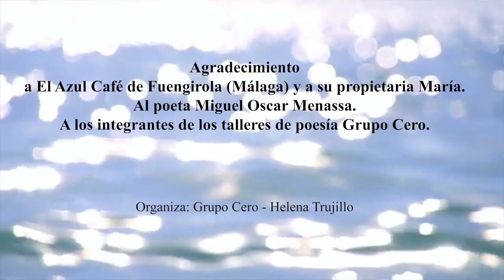EL AZUL CAFE FUENGIROLA 14 AGOSTO 2018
Concierto de la cantante hispano-francesa Clémence Loonis interpretando poemas de Miguel Oscar Menassa en El Azul CAfé de Fuengirola, Málaga. Con integrantes de los talleres de poesía Grupo Cero Málaga.
Organiza Helena Trujillo